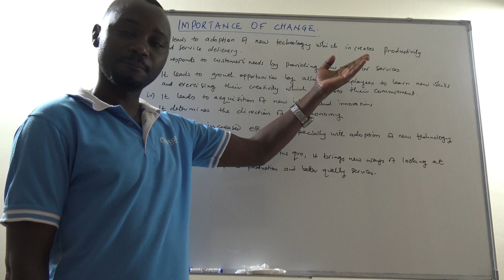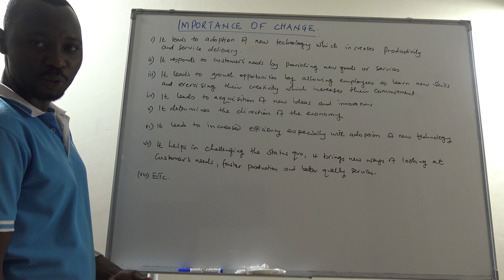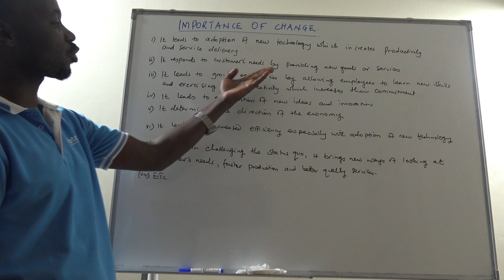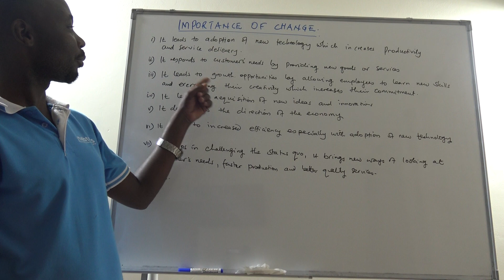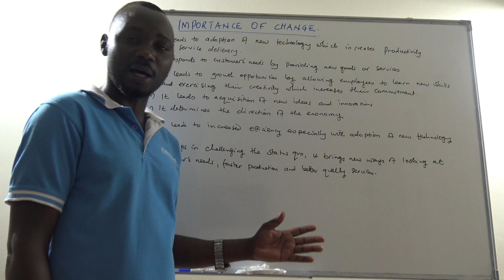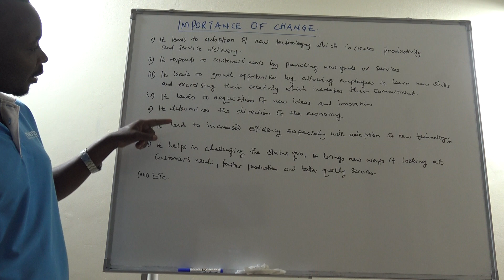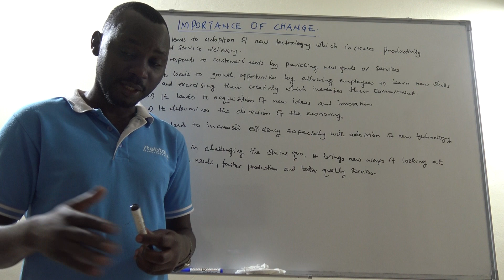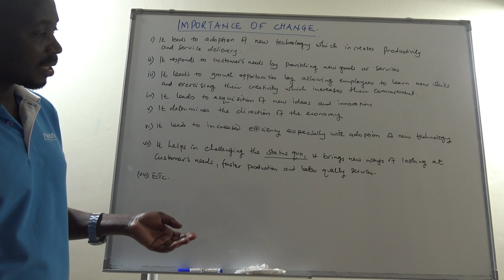IMPORTANCE OF CHANGE